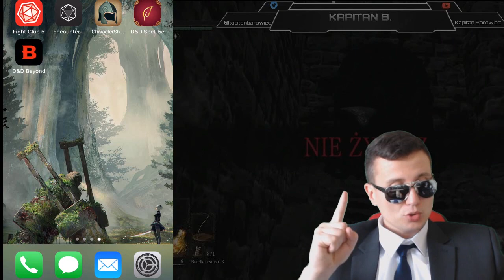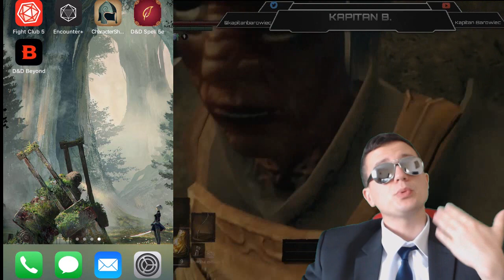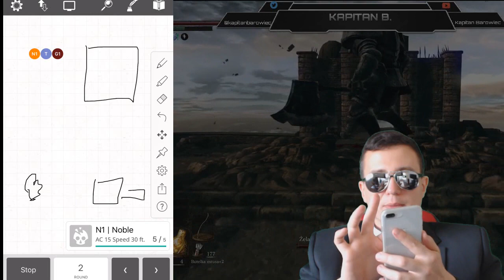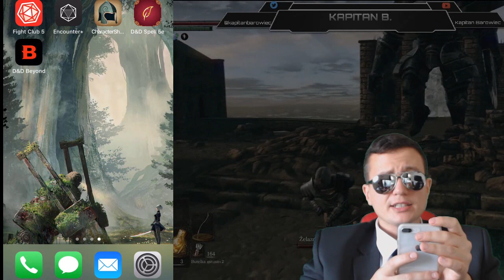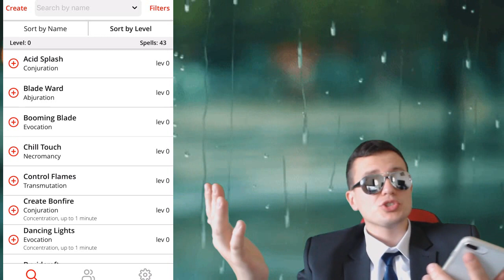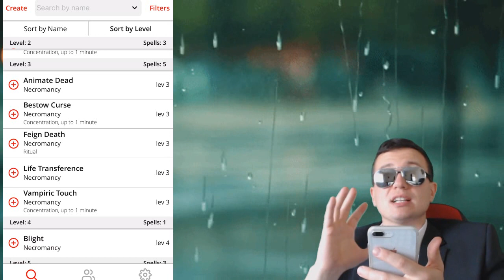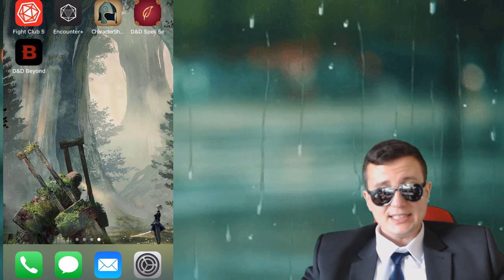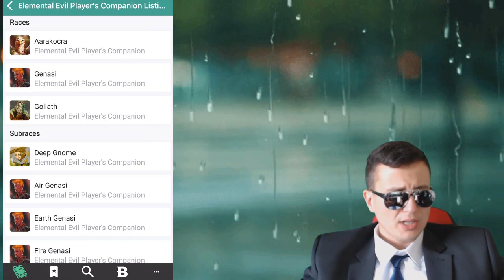Top 5 Najlepszych appek RPG na smartphony w 2019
Witaj! Jeśli przeczytałeś/łaś tytuł to już wiesz czego się tu spodziewać. Rozmawiamy o najlepszych aplikacjach RPG w 2019 roku.

Lista aplikacji o których mówię:
Character Sheet: